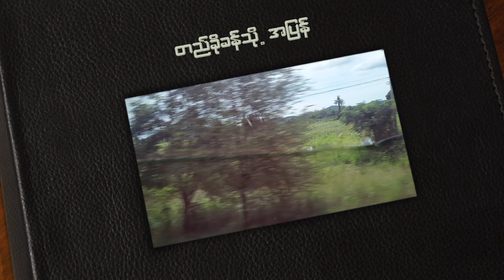SCM Go to the Beach အလည်ခရီးစ်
စီးပွားရေးအသိပညာဗဟုသုတနှင့်စီးပွားရေးအတွေးခေ်ပညာရပ်များကိုအမြဲတမ်းလေ့လာချင်တယ်ဆိုရင်တော့ SUBSCRIBEလေးနှိပ်ပြီး